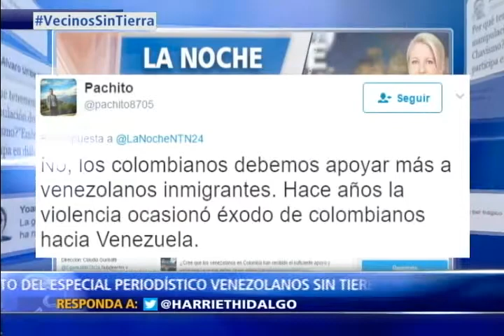Miles de venezolanos huyen de la crisis humanitaria por culpa del chavismo PARTE II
Hoy en el programa La Noche de NTN24, el Canal de las Américas, el gran especial periodístico “Vecinos sin Tierra”, cuatro impactantes y evocadoras historias del periodista venezolano Carlos Arturo Albino, que desnudan el drama que enfrentan cuatro familias del país bolivariano que, tras huir del régimen de Nicolás Maduro, enfrentan en Colombia una dura batalla para sobrevivir.